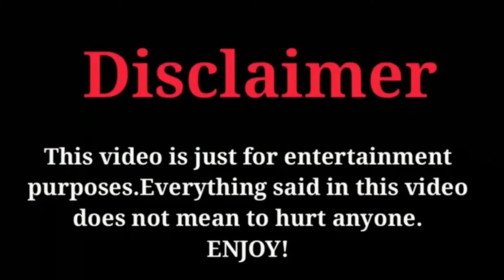OMG😱Ji Chang Wook And Nam Ji Hyun 💝 Spotted Enjoying Romantic 👩‍❤️‍💋‍👨 Date🌹 Eating 😜 Together 💐💋